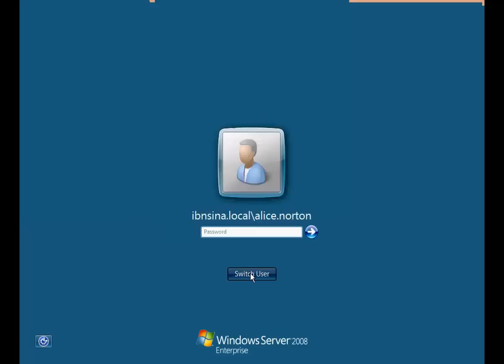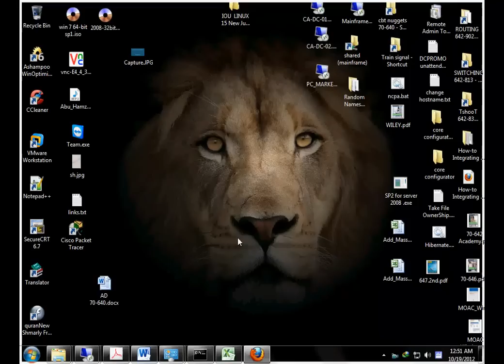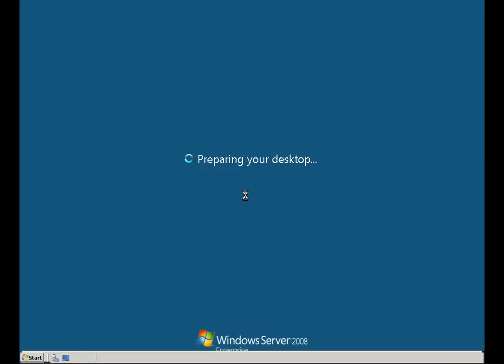You must be granted the allow log on through terminal services right